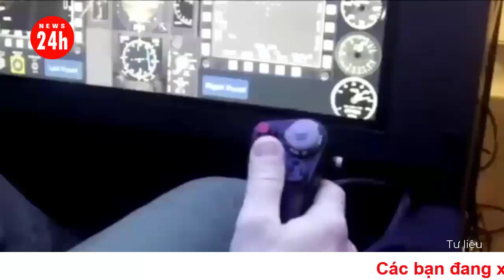Tiêu điểm quốc tế tối 20/7: Nga mất một nửa quân số khi cố giành quyền kiểm soát mỏ than ở Donetsk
Tiêu điểm quốc tế tối 20/7: Nga mất một nửa quân số khi cố giành lại quyền kiểm soát mỏ than ở Donetsk
► Quý Vị Hãy theo dõi (Tại Đây):
▶ News24h là kênh tin tức  bao gồm những thông tin về nông thôn, nông dân việt nam, cuộc sống tại vùng tây bắc, vùng đông bắc, miền tây, cuộc sống nơi hoang dã các vùng quê việt nam, phản ánh chân thực đời sống người nông dân. Với mong muốn mang đến những tin tức thời sự hữu ích những kiến thức nhà nông, dự báo thời tiết nông vụ phục vụ bà con nông dân.